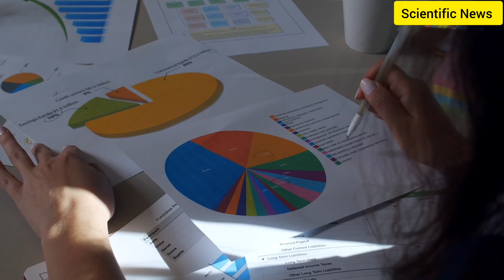Motapa kam Karne ka tarika | موٹاپے کا شکار بنانے والی وجہ دریافت| Scientific News | Urdu News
ورزش کرنے اور کم کھانے کے باوجود | موٹاپے کا شکار بنانے والی وجہ دریافت| Scientific News | Urdu News
In This Video Show you People eating fat people, experiments on people
People weekly schedule
people jogging
people less eating
people high eating
people Weight Increase
people weight disincrease
Woman body
man body
Weight loss
peoples habits
daily science
daily schedule
everyday science
university science
people heath
man health
woman health
people focus
doctor report
doctor taking to Patients

ورزش کرنے اور کم کھانے کے باوجود | موٹاپے کا شکار بنانے والی وجہ دریافت| Scientific News |

Science in Urdu
Urdu news
hindi news
scientific report
scientific News
Welcome To My Tik Tok Videos Channel. It's All About Latest Funny, Romantic, Sad, Dance Musically Videos Tiktok Musically Status!
TikTok Mix Tape Videos Compilation Romantic Couple Goals, Funny, Comedy, Videos Complilation
Today's Best Latest New Tik Tok Musically Video Romanrtic, Funny, Tiktok Tik Tok Videos
New Tik Tok Funny Video Funny & Romantic Tik tok video,
Tik Tok Mix Tape Videos Complilation Romantic Couple Goals, Funny, Comedy, Videos Compilation
Today's Best Latest New Tik Tok musically video Romantic, Funny, Tiktok Video,
New Tiktok Funny $ Romantic Videos of Jannat Zubair, Mr, Faisu, Avneet,Kaur, Best Tiktokers.
Today's Best Latest New Tiktok Musically Video Romantic, Funny Comedy, Videos Complilation
Tiktok Mix Tape Videos CompilationRomantic Tiktok beauty tiktok vides training new video,
New Trending TIktok Video! Tiktok Romantic vidoes Couple Goals Latest funny Video
I Love You Tiktok Romantic Cute Couple Goals vide New tik tok BF GF Tiktok Viral Videos.
Tiktok Love___Best Couple & Relationship Goals Compilation 2021... Cute Couples Musically
Sad Tiktok Videos Heart Toucing Musically TIKTok Viral Videos-2021
B Praak Sach Keh raha hai Deewana Hayye Garmi Street Dancer 3D Varun D, Nora F, Sharaddha K, Badshah Yo yo Honey Singh, Remo D
New Tik Tok Musically Video !! Tik Tok Video Treding video Best Friend Tik Tok Video Tiktok Musically Friendship Video 2020,2021,
New Latest All tiktok Videos Collection# Romantic, Funny, Tiktok Video TikTOk Videos # Funny Video.
Romantic Tiktok
Tiktok Rtomantic Dialogues
Tiktok Romantic Status
Tiktok Couple Status
TikTok Love Story Status
Tik Tok Romantic Dialgoues
Tiktok Couple Status Cute Couple Tik Tok Videos Status
Cute Couple Tiktok Videos Status
Cute Couple Tiktok vides status
Cute Muscially couple, cute muscially couples goals, cute musically goals complilation musically couple Best Couples musically Best Indian Couple Top Musically Couples Trending
RomanticVideo youtube tiktok download#Romanticktiktokvideos # Romantic
pakistan Indian Tiktoker # All the World Tiktoker best video
youtube tiktok download